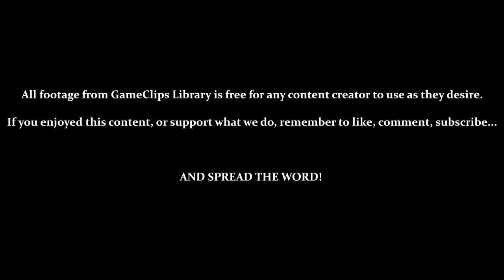Bloodstained: CotM (Steam) — Stage 7 (Evil) — GameClips Library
This Clip's Contents:
- Stage 7 (Defiler of Taboos) — Normal
- Collecting [Defense Up] — With Empowered Zangetsu
- BOSS — Bathin

Miscellaneous Content:
- 2:00 — Collecting 1-Up (Pure Dumb Luck)
- 2:18 — Hidden Room